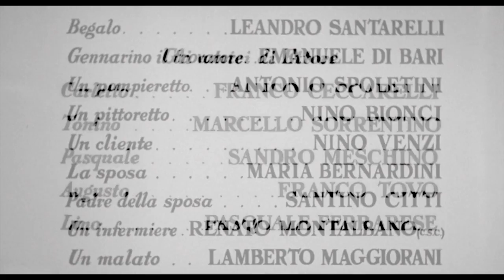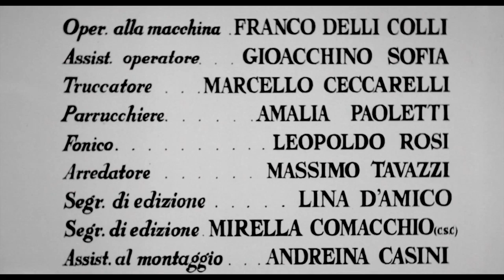Mamma Roma (1962) by Pier Paolo Pasolini, Clip: Opening Titles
The Image: I love opening titles - and Pier Paolo Pasolini always gets them right - classy yet 'classic' Roman if you know what I mean.